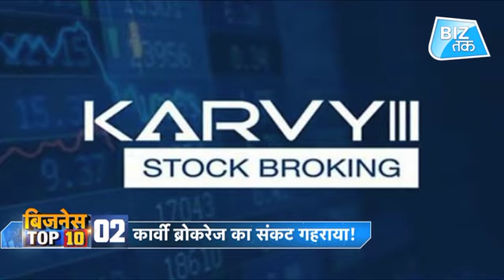Top 10 Business News of the Day! | Biz Tak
Top 10 Business News of the Day!